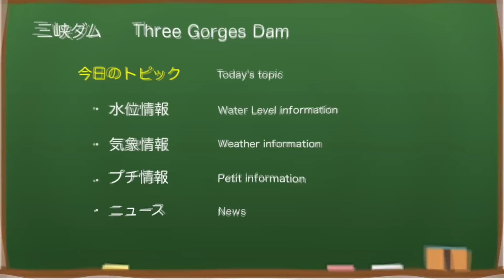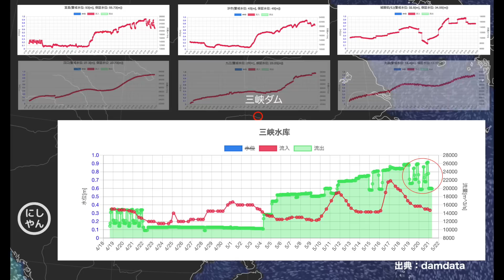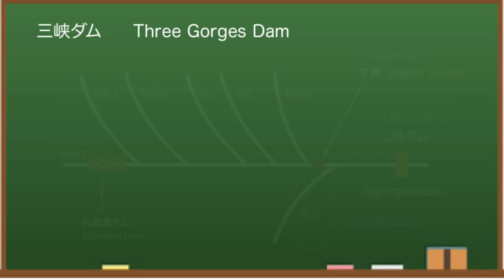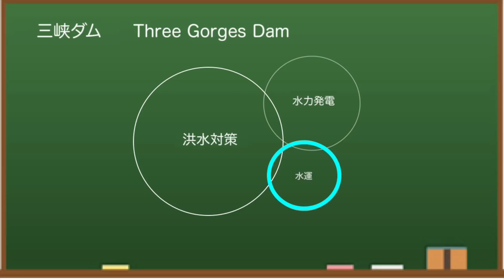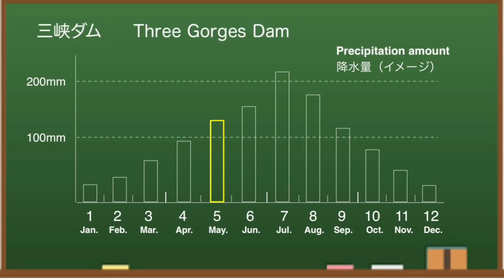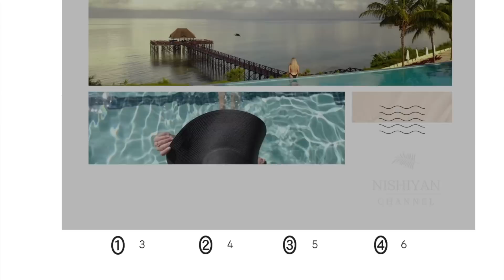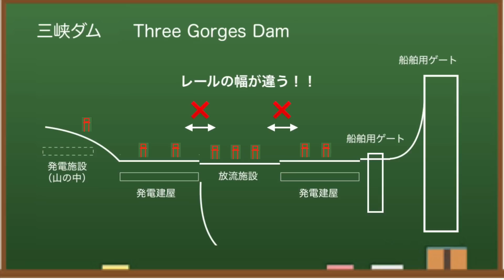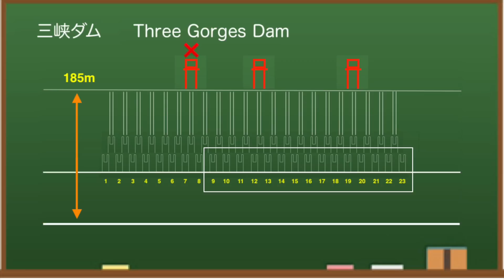●三峡ダム● もうダメだ... ●●すぎる（今のところは）最新の水位は158m 2022-05-21 ●中国洪水 最新情報 決壊はしないが・・・The Three Gorges Dam China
中国三峡ダムの最新情報（水位・気象・洪水等）です。ダムの水位は順調にさがっているようです。一方、下流の都市は、軒並み「増水」し、水位が上昇しています。いまは問題ありませんが、6月以降はちょっとまずいかもしれません。

中国三峡ダムは、その貯水量・水力発電量等で世界最大級のダムとなっています。大雨と大洪水により決壊するのではないかとか、衛星写真で見ると堤体が歪んでいるのではないかと話題に。「みんな大好き三峡ダム」、どうぞおつきあいください。

もくじ
0:00　三峡ダムはじめに
0:27　水位情報
2:15　ダム考察
3:20　発電情報
5:10　気象情報
5:42　プチ情報
7:21　共通テスト17
9:30　エンディング

5月21日、地上波では伝えられない、中国三峡ダムの現況です。長江水利委員会によると、朝8時の時点で、水位は158.63メートルとなっています。おとついと比べると、1メートル70ほどの下落です。下げるペースとしては順調。なお、1年前の今頃は,152メートル90ですから、5メートル以上、水位が高い状態です。

◆三峡ダム
所在地：中国湖北省宣昌市三斗坪
堤高：185m
通常水位：175m
警戒水位：145m
堤頂長：2309m

◆参考情報
中国長江水利委員会

✅   使用BGM
　DOVA-SYNDROME
　いらすとや

中国三峡ダムの最新の水位・気象等の現況をお伝えしました^^